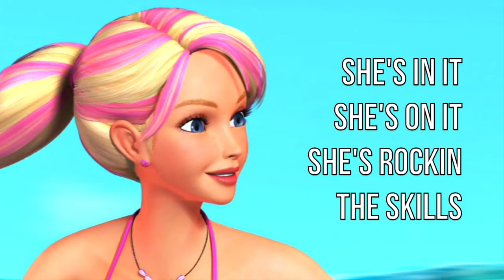Barbie in A Mermaid Tale - Queen Of The Wave (With Lyrics)